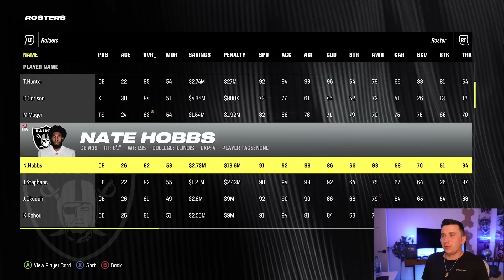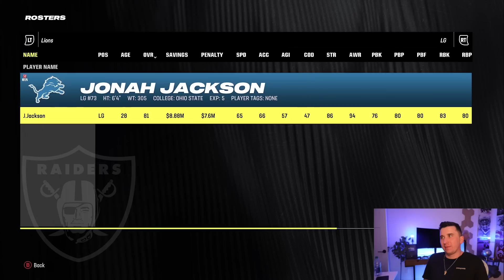Trade Accepted For Superstar WR! Madden 24 Raiders Franchise EP 42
Today we are back with another Madden 24 video in the Raiders Franchise featuring Shedeur Sanders~

* 9 Holes Every Day Playlist list=PLuQrdSehfbLLYYMOdFXta_Tvi0YRhPZMC